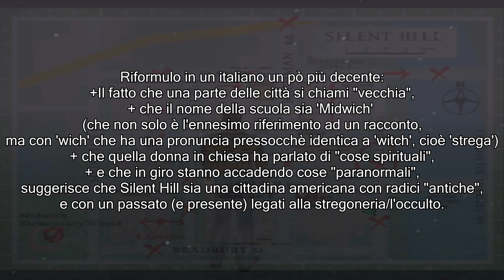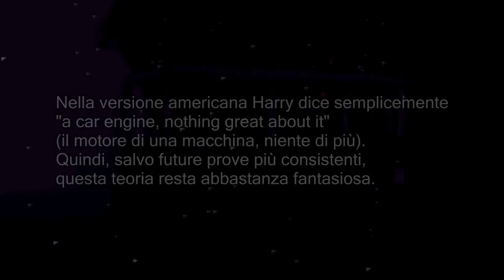Silent Hill ITA #5 Balkan Church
Silent Hill Gameplay ITA
Silent Hill Let's Play ITA
Silent Hill Walkthrough ITA